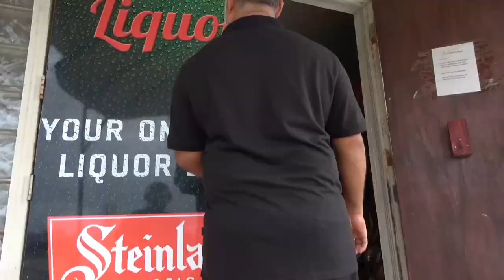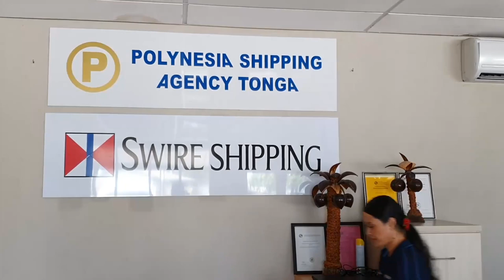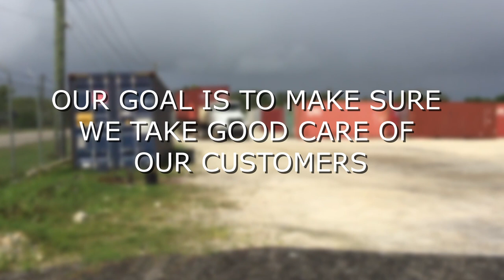Polokalama Miniti 30; 3 Sepitema 2022 - Talaki Online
Ko e polokalama fakauike 'oku 'iloa ko e Miniti 30, 'oku 'oatu ia 'e Tevita Motulalo mo Faka'osi Maama 'i he ngaahi kaveinga 'aonga 'aupito pe ki he anga hotau fonua ni. Kau ai e Fili Si'i 'a Ha'apai mo e ngaahi kaveinga kehe pe. Ko e ngaahi talanoa mahu'inga fekau'aki mo e Sosaieti 'i Tonga ni, 'o tatau he ako, lotu, politiki mo e mo'ui lelei.